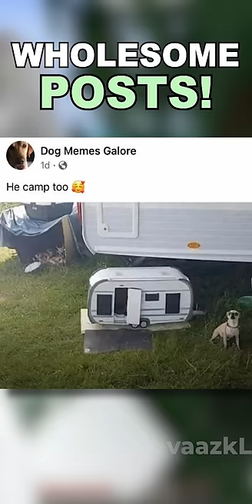The Most Wholesome POSTS!